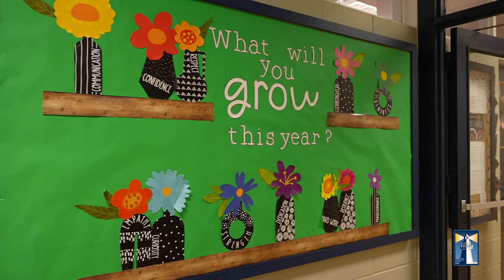OCS Arts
Are you curious about video advertising? Do you want high-quality videos that increase your exposure in the community? At Roots Marketing, we grow your business.